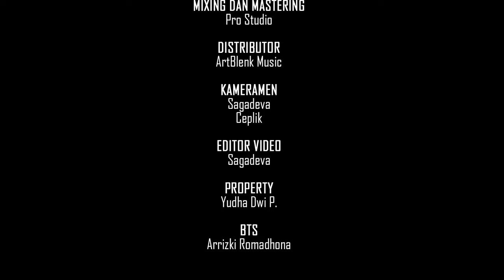Cinta Itu Sumringah 2 - Anindya dan Bintang (Official Music Video)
Lagu terbaru dari ArtBlenk Music kali ini bergenre Pop dangdut. Dangdut sebagai musik asli Indonesia selayaknya untuk diangkat dan dilestarikan. Lagu Berjudul CINTA ITU SUMRINGAH 2 ini merupakan lanjutan dari lagu Cinta Itu Sumringah versi pertama. Konsep lagu merupakan perpaduan musik pop yang dikolaborasikan dengan musik dangdut.

Vokal : Bintang dan Anindya
Aransemen : Andry & Yusuf Mahardian
Mixing & Mastering : Pro Studio Musik
Kameramen : Sagadeva Cinema dan Panglima Video
Editor Video : Sagadeva Cinema
BTS : Arrizki Ramadhona
Produser : ArtBlenk Musik

Ucapan terima kasih :
1. Alhamdulillah Puji Syukur kepada Allah SWT atas petunjukNya
2. Kepada Baginda Nabi Muhammad SAW atas bimbingannya
3. Terima kasih spesial kepada Alm Ibuku, Semoga tenang disana
4. Kepada Bapak yang senantiasa sabar membimbingku
5. Kepada istri dan anakku Kidung Kinabekti, keluarga besar Kaderi atas suportnya
6. Kepada Mas Yusuf Mahardian selaku owner Pro Studio recording
7. Kepada pihak-pihak yang membantu; Suhardi Gendut, Arrizki Ramadona, Iim, serta seluruh karyawan Kidung Konveksi
8. Pemdes Prajegan dan Karang Taruna Desa Prajegan

Lirik lagu Cinta Itu Sumringah 2

Ing Ponorogo kene
Trisnaku terus tak ronce
Nyawang pasuryanmu
Kang ngademke ati

Ing pinggire dalan
Diiringi suara kendaraan
Semilire angin
Nyekseni aku kasmaran

Mas, elingo marang penjalukku
Sliramu nembung neng ngarepe wong tuaku
Aku wis janji
Tak tompo kahanan iki
Elingo lakon kuwi

Ayeme atiku bungahe atimu
Rosoku lan rosomu nyawiji neng jero kalbu
Padhang lakon ginambar
Ing pinggir dalan anyar
Janjimu wis kadung ikrar
Sewulan maneh aku mbok lamar

INTRO

Dik, elingo marang penjalukmu
Aku nembung sliramu neng ngarepe wong tuamu
Aku wis janji
Bakal tak jogo trisno iki
Elingo lakon kuwi

Padhang lakon ginambar
Janjiku wis kadung ikrar
Sewulan maneh kowe tak lamar